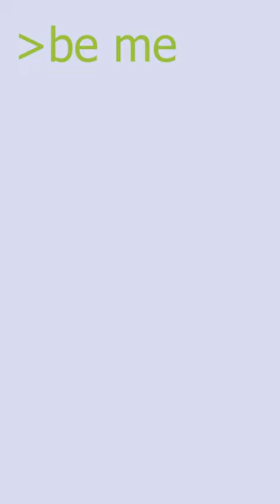be me: when you find a cockroach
Because I wanted to attempt a green text video.